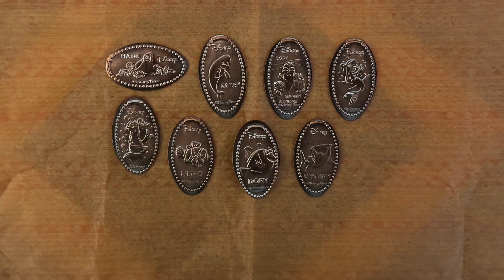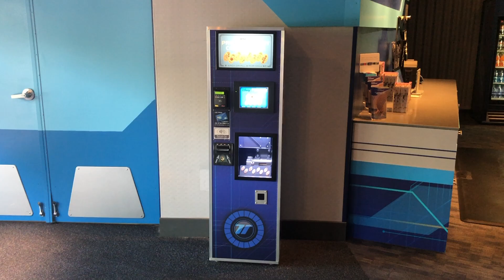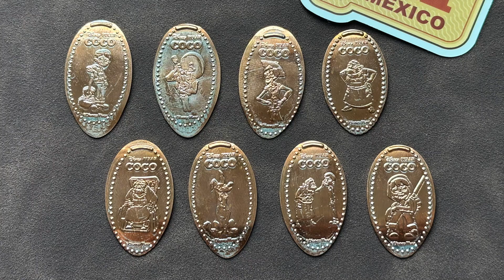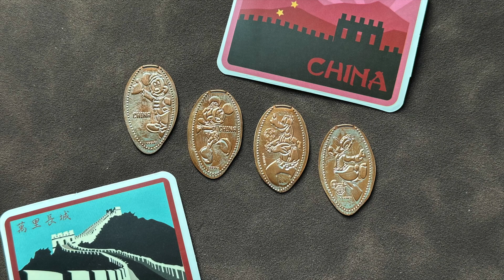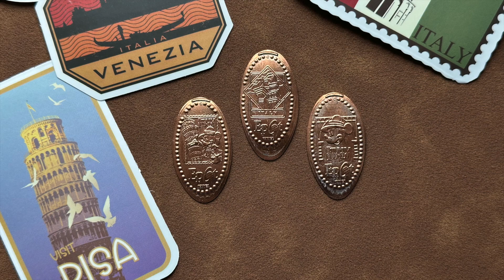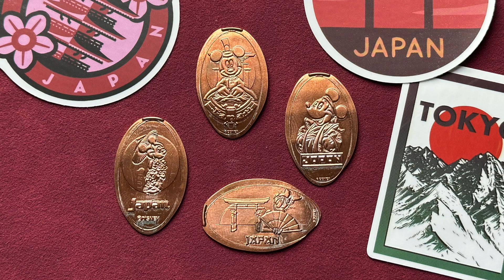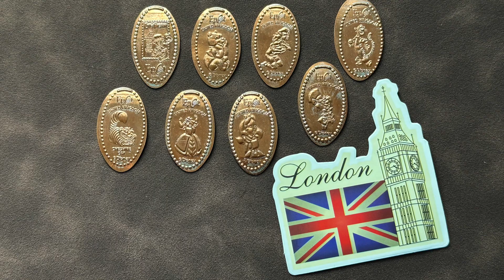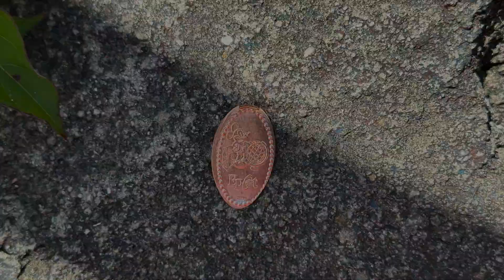EPCOT Pressed Penny Completed Guide | August 2024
This video is a complete guide to all the elongated coins (pressed pennies) available throughout Disney's EPCOT Theme park.  This is accurate as of August 2024.  We will show you where each machine is located, what the machine looks like, and what the coin designs are.  Keep this video bookmarked to help with your collection.

David Klinck
DavidsCoinTravels